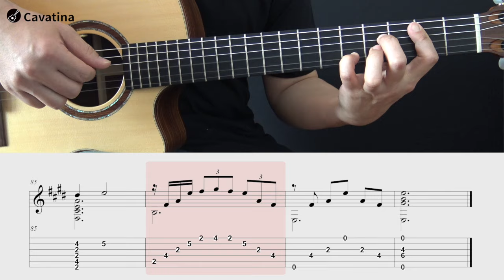[TAB] Cavatina(The Deer Hunter) guitar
Nylon Guitar - Lakewood M32 CCP